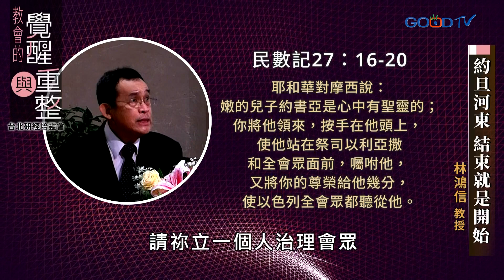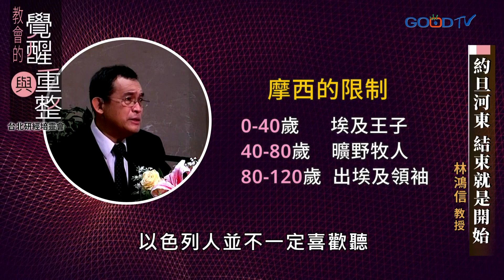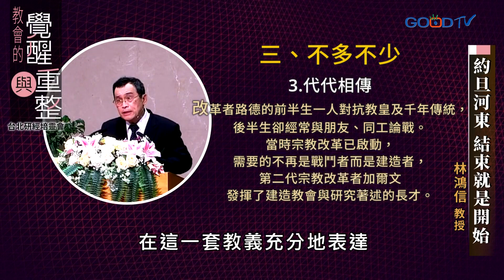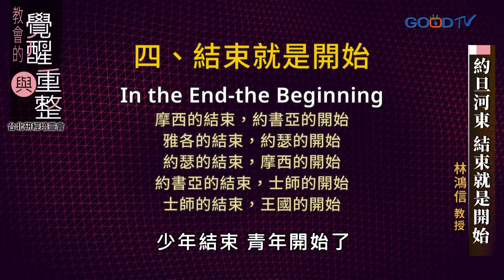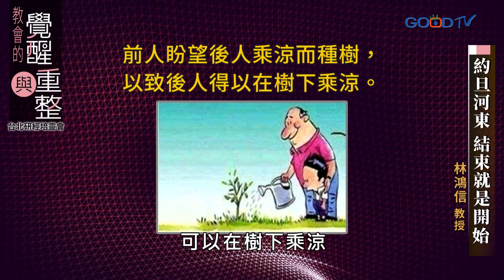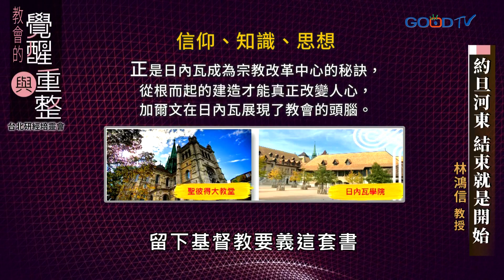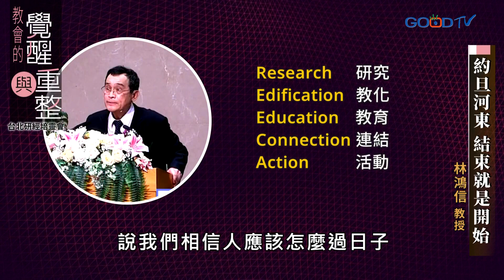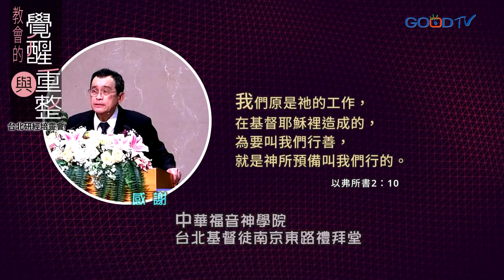【台北研經培靈會】約旦河東 結束就是開始│教會的覺醒與重整 林鴻信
前人盼望後人乘涼而種樹，以致後人得以在樹下乘涼。林鴻信教授主講《約旦河東 結束就是開始》。用使徒信經告白「聖徒相通」，亦即不同恩賜的基督徒應當相互連結，而教會與教會也應當互相連結，勉勵同心意地做上帝國的見證。林鴻信教授一再提醒信徒，我們原是祂的工作，在基督耶穌裡造成的，為要叫我們行善，就是神所預備叫我們行的，願教會重新站立於世界。